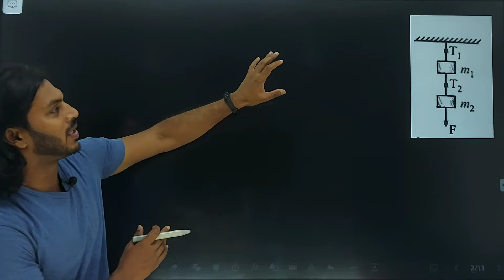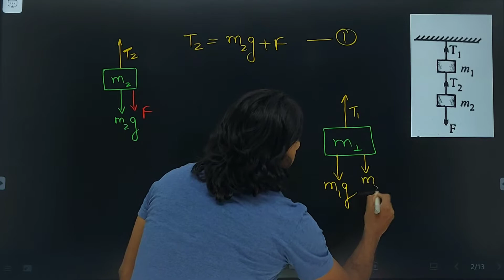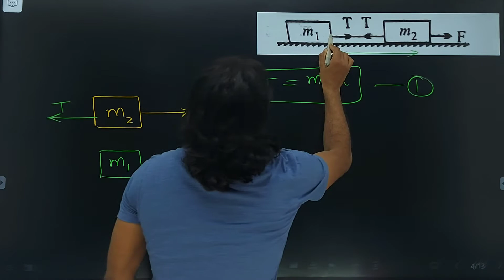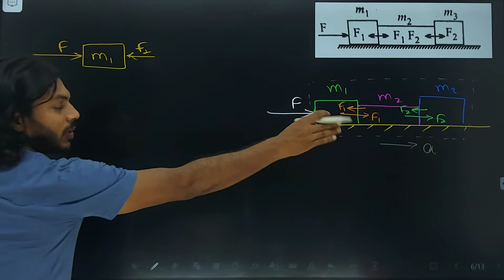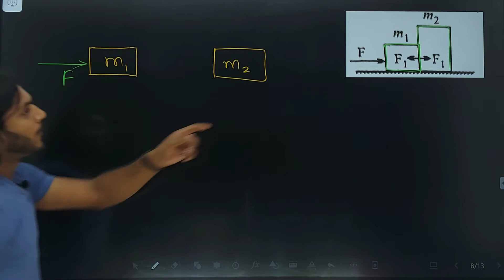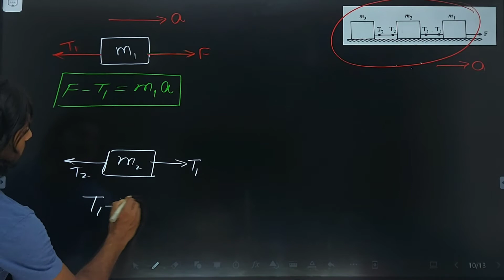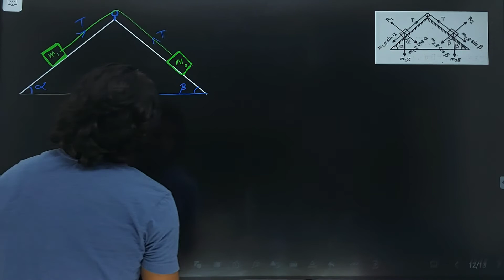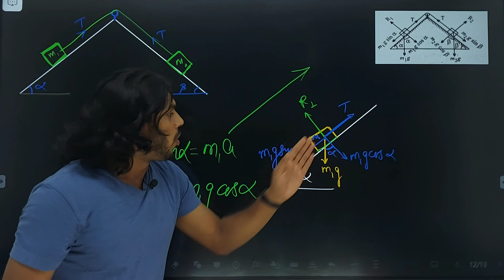Class 11th Physics l Chapter 05 । डोरी से जुड़े पिंडो की गति Part 02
This is the 7th  video lecture of chapter 05 Physics for class 11th

इस वीडियो में आप जानेंगे   Topics covered in this video
डोरी से जुड़े पिंडो की गति

physicist_shayr